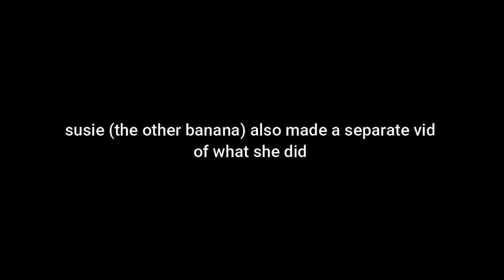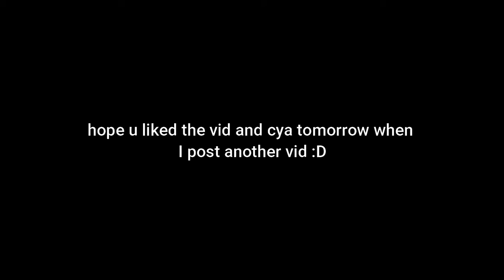Tips For Completing Chapter One | Piggy